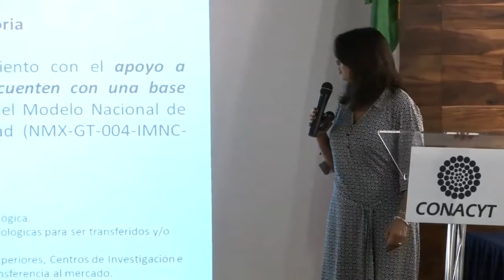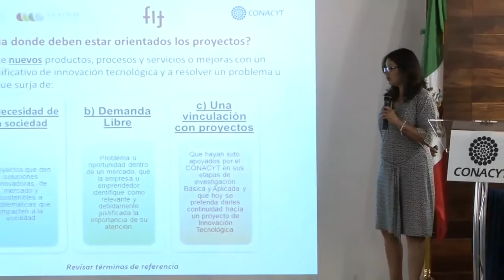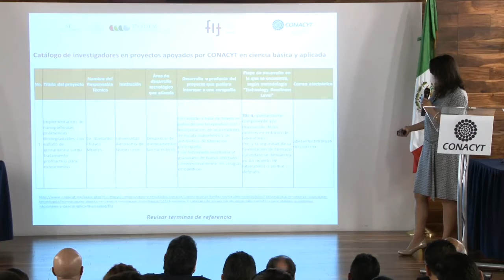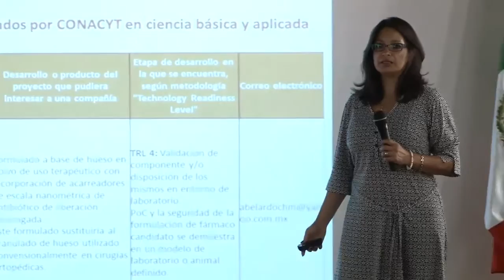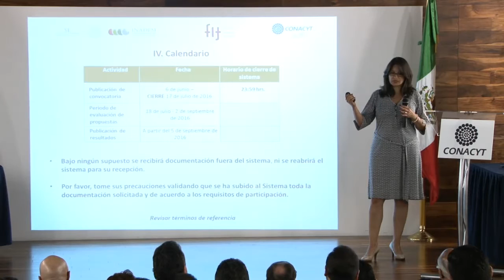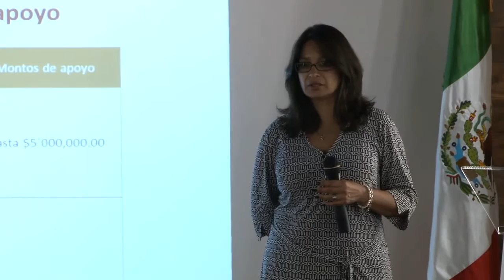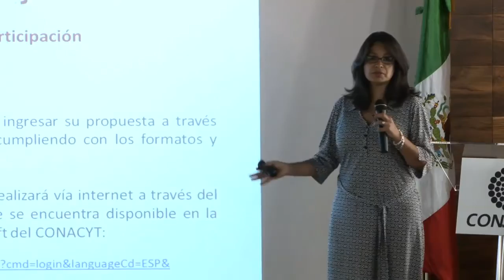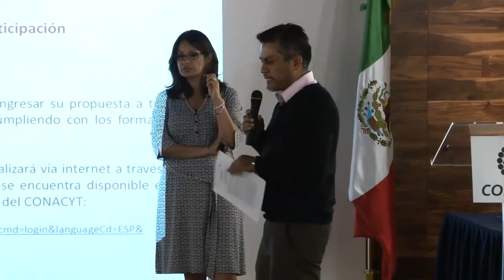Sesión Informativa FIT 2016 parte 1 de 4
Es necesario que revise completamente la convocatoria y los términos de referencia.